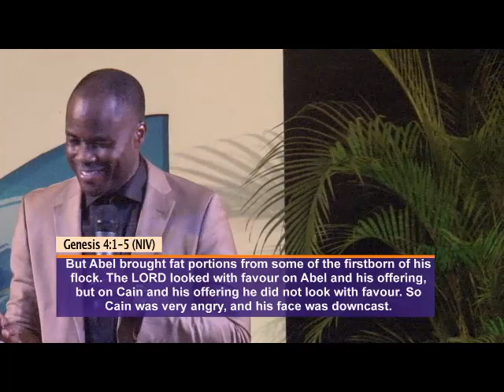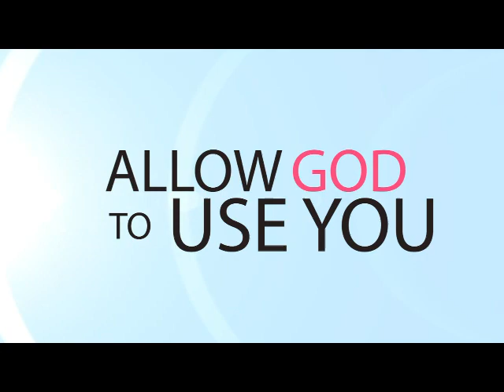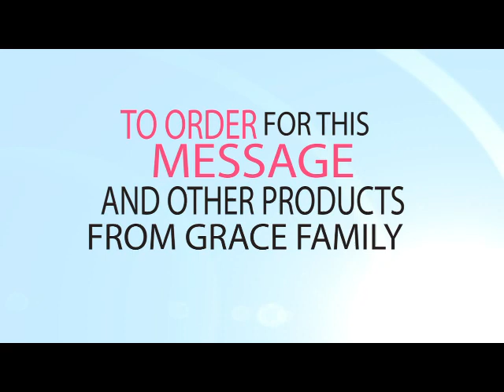RECOGNIZING THE PATTERN